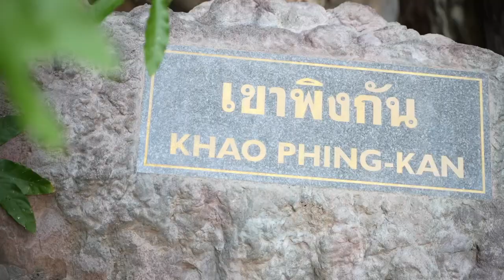Seanery - Luxury Boat to James bond islands with lunch and sunset dinner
Experience the iconic Phang Nga Bay on a luxury cruise equipped with a full bar, day beds, DJ, and dance floor. Visit James Bond Island and explore the sea caves of Hong Island by kayak. Enjoy a beautiful sunset ocean panorama while having dinner onboard.